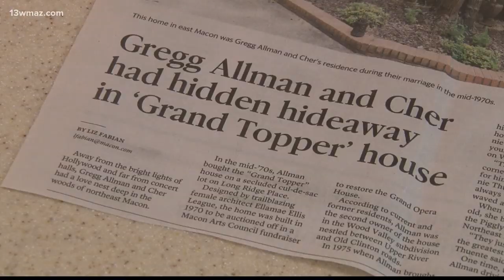Gregg Allman, Cher home up for sale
One of Macon's hidden gems, a home that Cher and Gregg Allman shared after they married, is now up for sale. Videojournalist Taylor Drake gives us a special look inside.

13WMAZ News is the #1 station for news and weather in the Central Georgia area, serving people in Dublin, Macon, Milledgeville and Warner Robins.